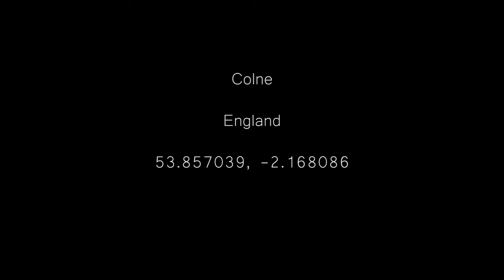Colne by Drone